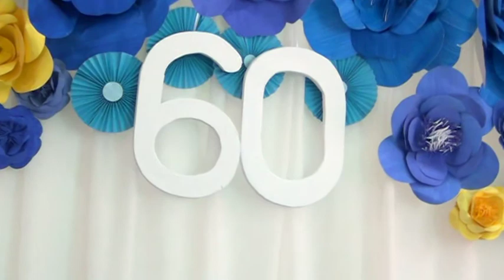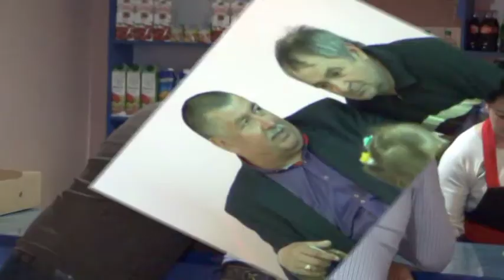Ювілей 60 17 04